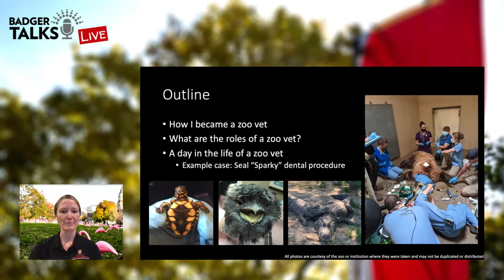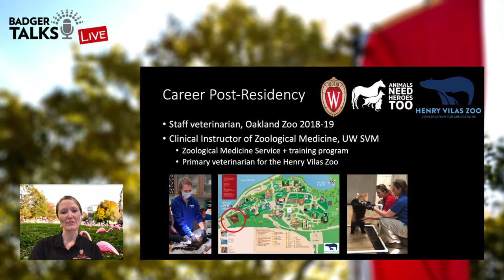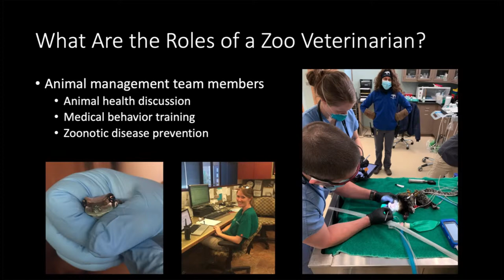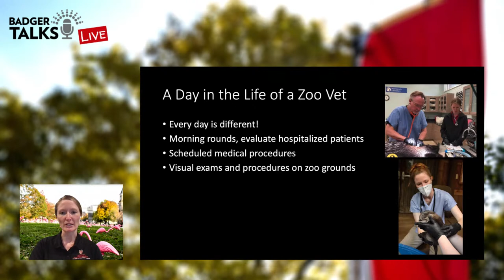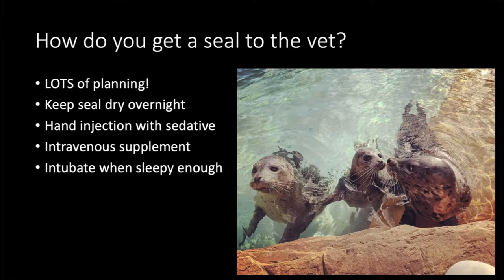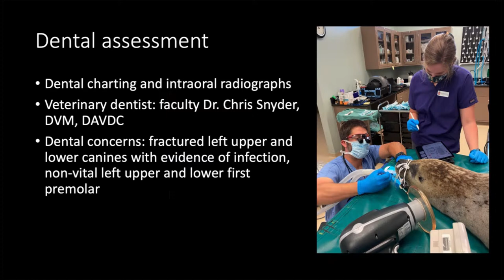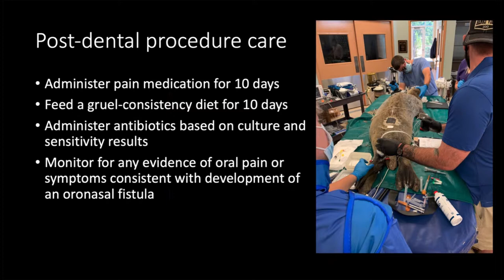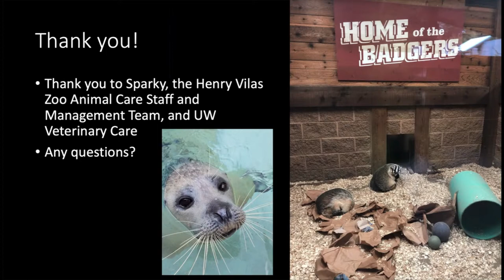Badger Talks Live - A Day in the Life of a Zoo Vet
At the Henry Vilas Zoo, Dr. Mary Thurber, a Board Certified Specialist in Zoological MedicineTM, has worked with all of the animals, large and small, including polar bears, seals and giraffes. Since spring 2019, the School of Veterinary Medicine and its teaching hospital, UW Veterinary Care, have served as Henry Vilas Zoo’s contracted veterinary service. Mary and other UW Veterinary Care Zoological Medicine clinicians and trainees visit the zoo three days each week, in addition to providing on-call coverage. They work collaboratively with two veterinary technicians at the zoo, animal keepers and zoo management to provide the highest possible level of animal care.

In this talk, Mary will share the story of her career path, as well as some recent cases. She will also share information on the student and resident training programs at UW. Mary received her Bachelor of Science at Stanford University and is a graduate of the UW School of Veterinary Medicine. Following her residency at UC Davis and the San Diego Zoo Global, she served as a staff veterinarian at the Oakland Zoo.